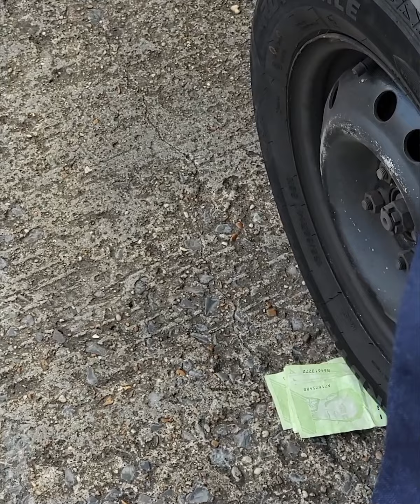Le rob@ dinero a un mendigo y el Karma le cobro bien caro 😱😷